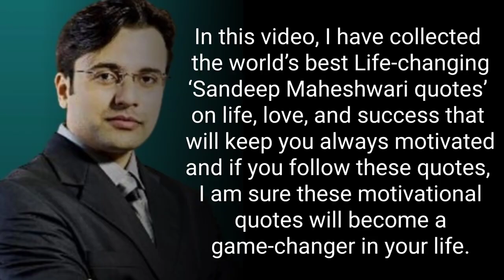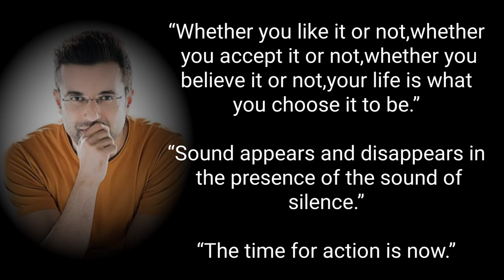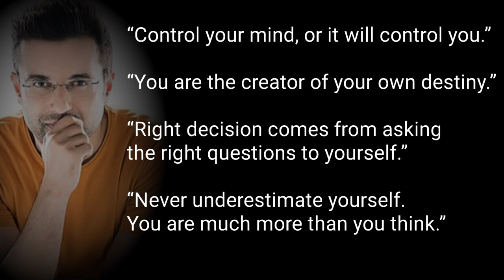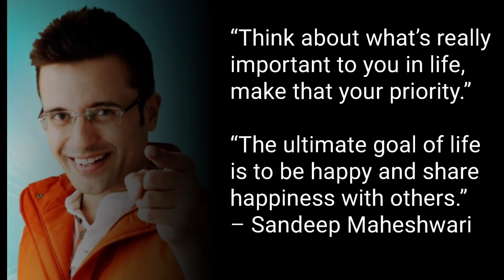Life Changing Motivational Quotes by Sandeep Maheshwari।।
In this post, I have collected the world’s best Life-changing ‘Sandeep Maheshwari quotes’ on life, love, and success that will keep you always motivated and if you follow these quotes, I am sure these motivational quotes will become a game-changer in your life.